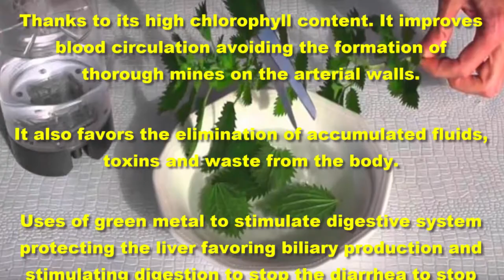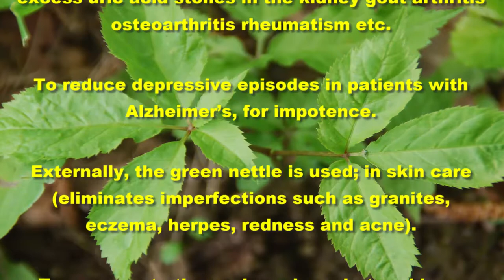Plant of eternal youth - 1500 times stronger than garlic and onion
This video features the plant of eternal youth; Is 1500 times stronger than garlic and onion!

1. Boil lemons at night and drink the liquid when you wake up in the morning! Good For Health!